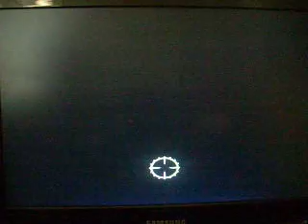Fallout 3:The Superhuman Gambit part 2